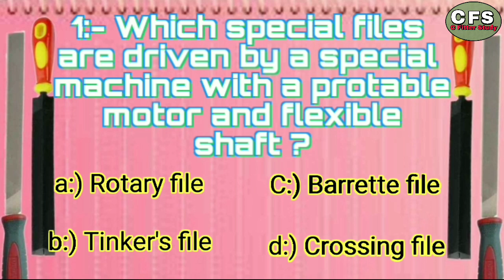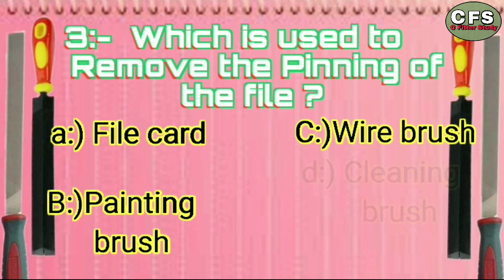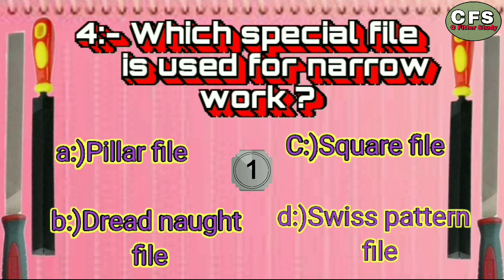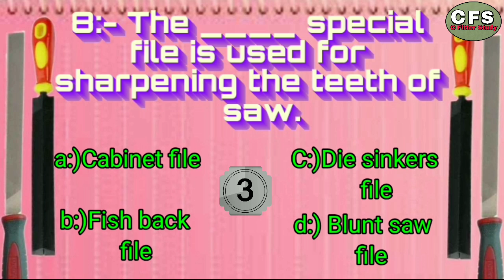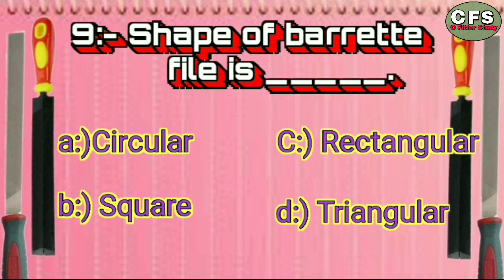Top 10 Fitter questions and answers || Lesson 2 | Questions of Special File | Fitter questions MCQ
Aim of Channel :- 👇👇👇👇👇👇

Welcome  to c fitter study. It going to teach the fitter students in Very innovative way through understanding theory, Solving MCQ.

How and what to read to crack the exam, Previous year question analysis ,etc

Theory , physics and mathematics are also  providing in this platform by best educator.
Questions and Tone :- Ajesh sir

C Fitter Study Family Members:- Dinesh Sir, Sahadev Sir , Ajesh Sir, Rajendra Sir, Ranjan Sir , Taibul Islam sir, Sambhu Sir .

      Our New channel || C FITTER STUDY  || Opportunity for Fitter Students || Hindi and English ||

If you have any doubt of Questions then comment on comment box after  getting some doubt we will provide a special doubt  clearing class.